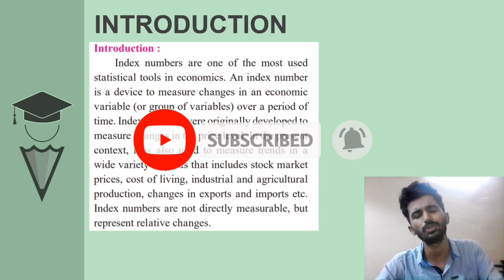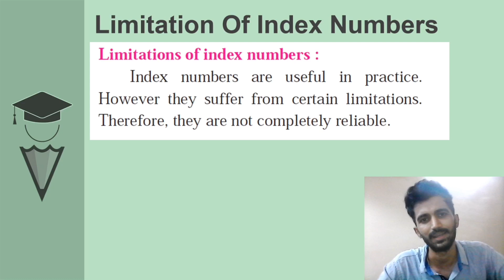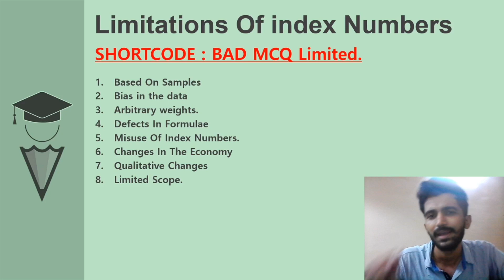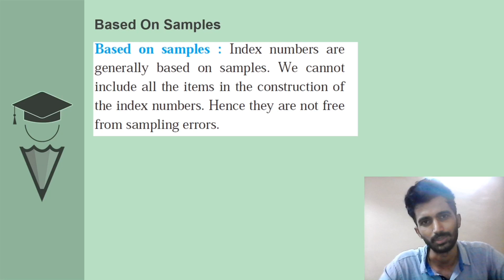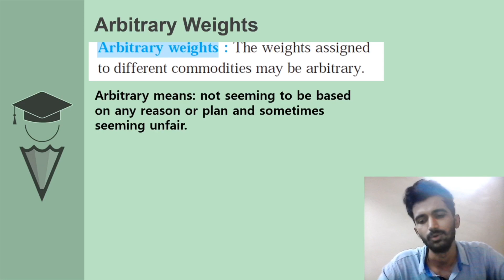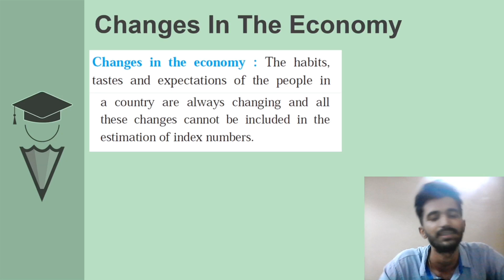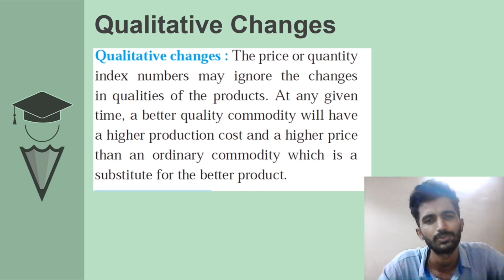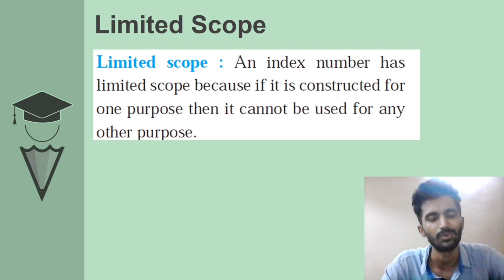Limitations Of Index Numbers|12th New Syllabus Maharashtra Board | Economics Chp.6 Index Numbers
This Video Explains Limitations Of Index Number In Detail From Chp.6 Index Number.Of Economics New Syllabus.
Go To Free Study Material And Download Notes.

For SSC / HSC STUDY MATERIAL.